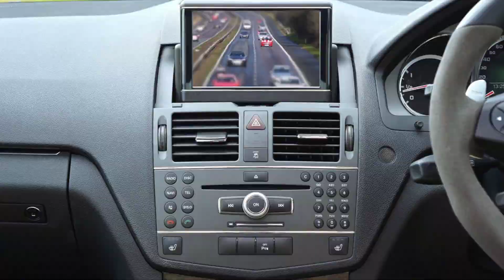दुनिया की 10 सबसे महंगी कारे💸 | कीमत सुनकर हैरान रह जाएंगे | World 10 Most Expensive Car's